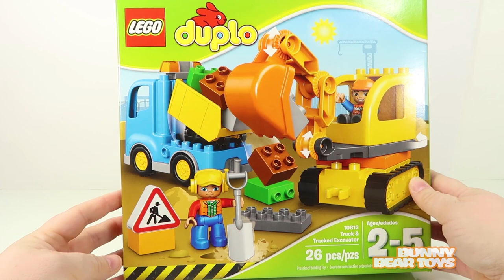Learn Colors Melissa and Doug Low Loader Vehicle Carrier for kids Bunny Bear Toys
Join Bunny Bear Toys as we play with Melissa and Doug Low Loader Vehicle Carrier that transports a front end loader, street roller, school bus and semi truck.  Learn colors, numbers and shapes! This is a toy compilation video for kids, babies, toddlers, preschool, Kindergarten and children of all ages.

Bunny Bear Toys is a family friendly and kid friendly toy channel that is fun, educational entertaining. Our channel teaches children their shapes, colors, numbers and alphabet.

We play with  Play Doh, Duplo Lego, and Melissa and Doug toys as well as many others. We also open toy surprises and do toy unboxing and toy reviews.

How to say color in other languages.

For more Bunny Bear Toys Videos